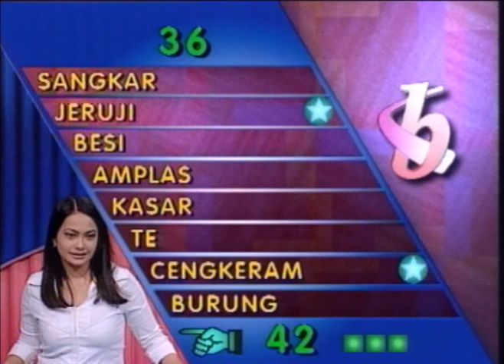KUIS KATA BERKAIT - Monic Akhirnya Bisa Menebak Kata